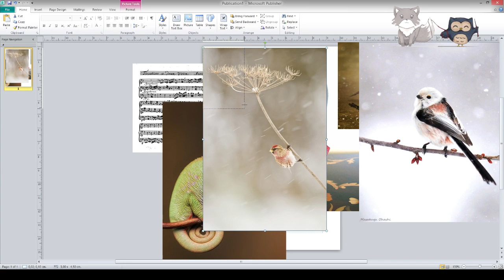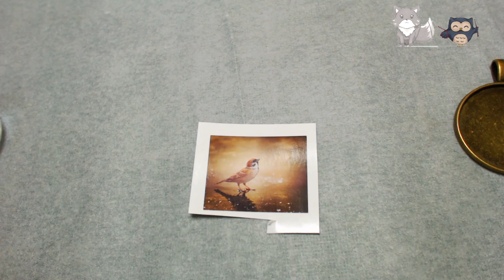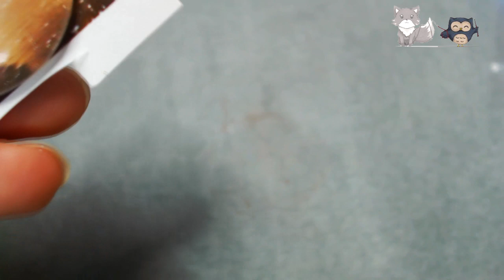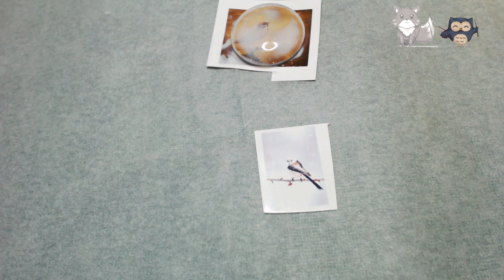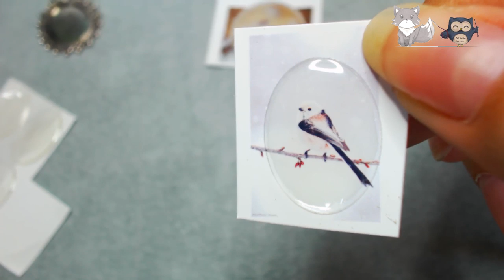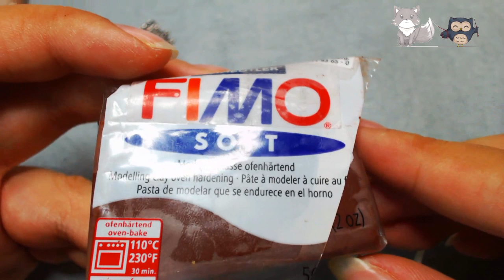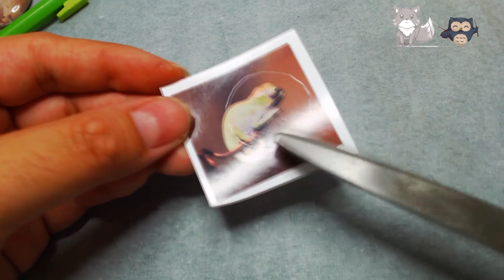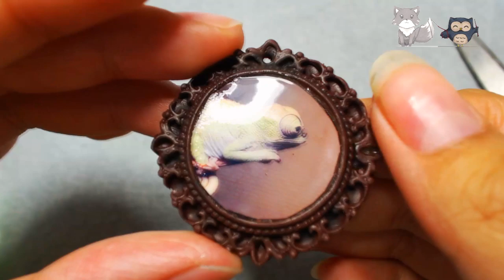[Tuto] Images, cabochons et pendentifs (avec et sans fimo)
Comparatif de trois techniques pour mettre des images dans des pendentifs. Avec et sans fimo. Ces tutoriels ont déjà été expliqué sur de nombreux blogs mais le but de cette vidéo est de vous récapituler les techniques que nous utilisons pour mettre des images dans des pendentifs et de vous mettre en comparaison ces trois techniques. Ainsi, vous pourrez choisir en comparant celle qui vous convient le mot au niveau technique et matériel.
Le montage de ces pendentifs en collier sera expliqué plus tard dans une autre vidéo.